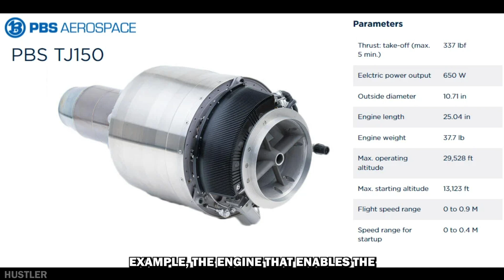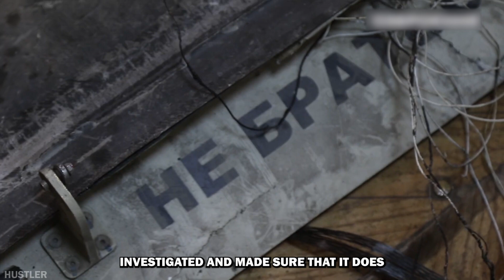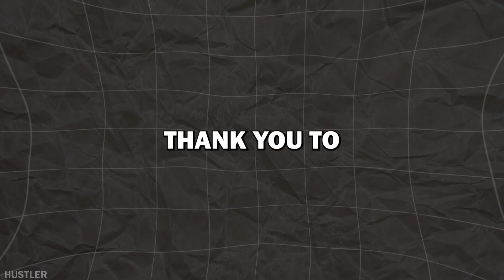The FIRST Ukrainian BALLISTIC Missile. New weapons and equipment for the Armed Forces of Ukraine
While Ukraine is waiting for permission from the United States to launch long-range missiles against Russia, Ukrainian developers are not sitting idle, but have begun to produce their own long-range weapons. First, there were domestic long-range kamikaze drones. There are actually quite a few of them, but one of the best at the moment is a drone called “Lutyi”. It is this kamikaze drone that started a rather successful series of destruction of Russian oil depots and refineries this year.
According to the BBC, Ukrainian drones have targeted oil refineries and infrastructure not only in Russia, but also in occupied Crimea and Luhansk. Since the beginning of 2024, the Ukrainian Armed Forces have attacked enemy oil targets at least 64 times. A fire at an oil depot in the Proletarsko-Rostov region, which broke out after a Ukrainian drone strike, took 16 days to extinguish. Emergency Situations Ministry aircraft, special trains, and more than 500 firefighters were involved in the firefighting, and the fire area at the tank farm reached 10,000 square meters.
According to the American edition of CNN, the Ukrainian kamikaze drone “Lyutyi” weighs up to 300 kg and has a warhead weight of 75 kg, of which 50 kg is explosives. The drone's wingspan is 6 meters 70 centimeters and its length is 4 meters 40 centimeters. The maximum distance to the target it can cover is 1000 kilometers. Thanks to artificial intelligence, the drone can navigate the terrain and avoid obstacles, meaning that it can change its flight direction in real time by comparing the real situation with the map stored in the system. In the same way, artificial intelligence is used to determine the target to be struck.
The kamikaze drone is powered by a German gasoline engine with a capacity of 50 horsepower. Usually, the disadvantage of such drones is their low speed - about 150 kilometers per hour. But this also has its advantages: thanks to its low fuel consumption, it can fly a longer distance.
In August of this year, it was first reported that the first Ukrainian jet missile drone, called Palianytsia, had been manufactured, and later it was reported that the first Ukrainian ballistic missile had been manufactured. I will talk about this in detail in this video.
Palyanytsia is a long-range Ukrainian-made jet missile drone. It seems that the developers, when choosing the name, decided to make fun of Russians who can't pronounce the word “palyanytsia” and think it's a berry, i.e. their “strawberries,” when in fact it's a type of Ukrainian bread.

Hustler